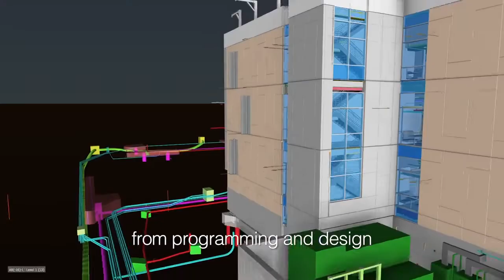Gilead Sciences, Inc.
Gilead Sciences, Inc. is a research-based biopharmaceutical company that discovers, develops, and commercializes innovative medicines in areas of unmet medical need. Striving to transform and simplify care for people with life-threatening illnesses, Gilead is headquartered in Foster City, California, with operations in more than 35 countries worldwide. To continue this vital mission and build upon this history of success, Gilead has created a collaborative incubator for tomorrow’s discoveries, incorporating their proven research practices while embracing leading-edge improvements to the research environment.